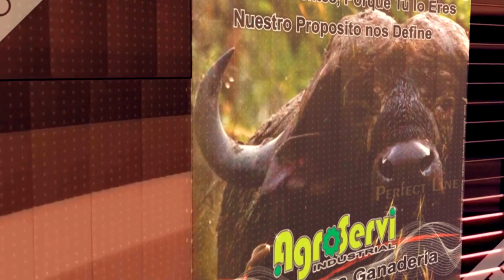CORRAL GANADERO MODULAR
SISTEMA DE MÓDULOS PARA CORRAL DE GANADO BOVINO, MÁS EFICIENTE, MÁS RÁPIDO, MÁS ECONÓMICO Y MÁS FUERTE